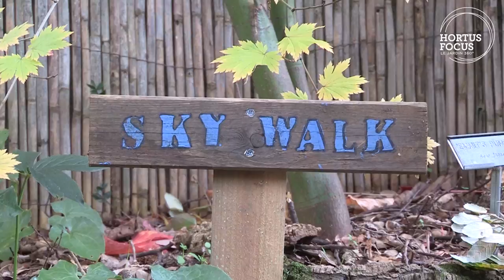Conseil d'experts : aménager un terrain en pente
Le JAF 3D D'Agustin Coello-Vera à Pibrac (31). Retrouvez-le sur Hortus Focus